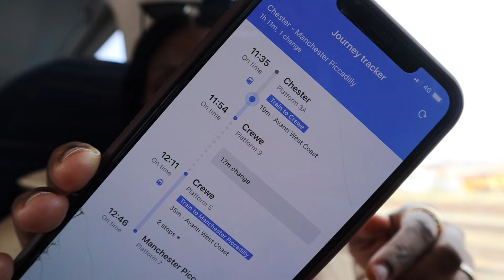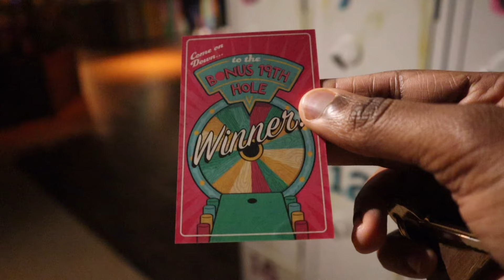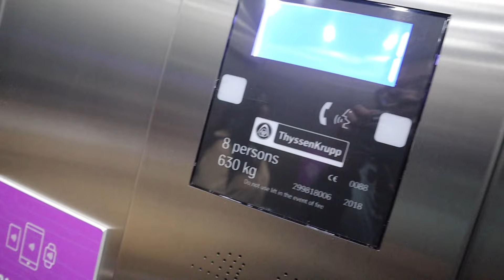MANCHESTER CITY VLOG | TRAVEL VLOG | QUISHA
Hello if you are new here :)

In this video, I went on a mini 24 HR trip to Manchester and gosh, it was beautiful !

~Useful links~

Filming device / Music Credits
Canon M50 / Iphone 11pro max Camera